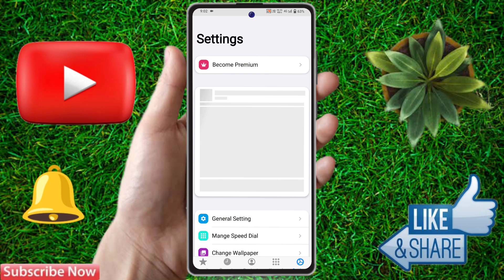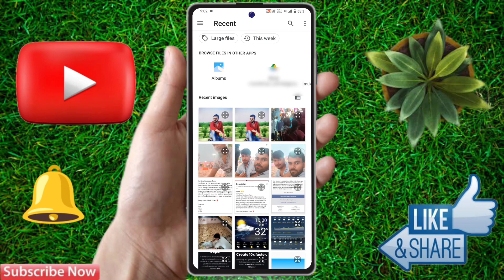vivo v29e call photo setting, vivo v29e incoming call photo setting